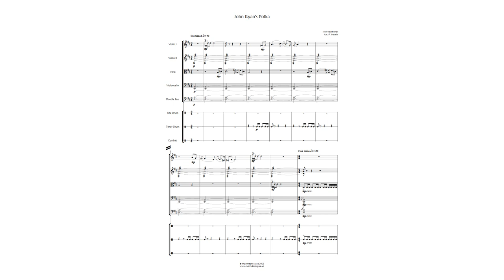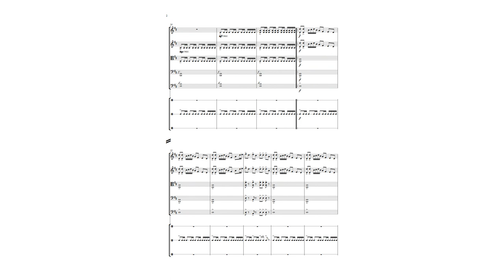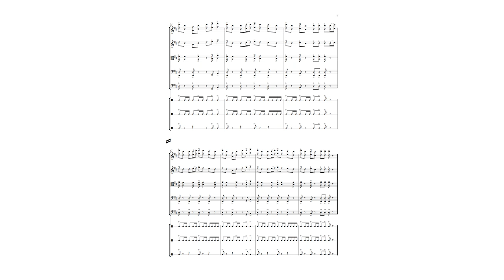John Ryan's Polka - String Orchestra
This Irish tune, featured in the film ’Titanic’, was arranged to be played as a massed/mixed ability item at an Orchestral Departmental concert. The percussion parts, whilst desirable, are optional. The PDF contains easier parts all sections, and a part to encourage audience participation. A piano accompaniment is also included. Also available in the original version for full orchestra. Score & parts available @